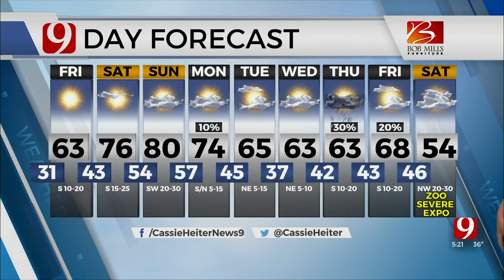Cassie Heiter's Thursday Evening Forecast